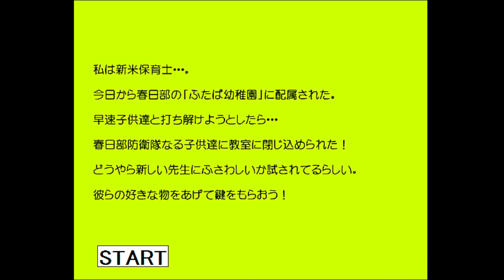【実況】クレヨンじんちゃん ようちえんから脱出だゾ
完全オリジナルキャラクター、クレヨンじんちゃんの脱出ゲームです。
ゴールデンタイムとかにアニメを放送したら人気でそう。